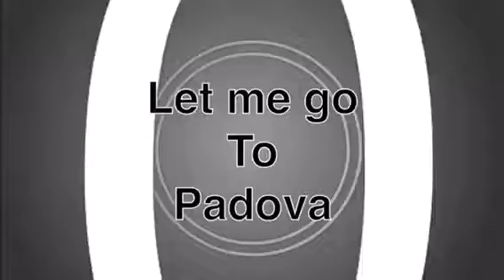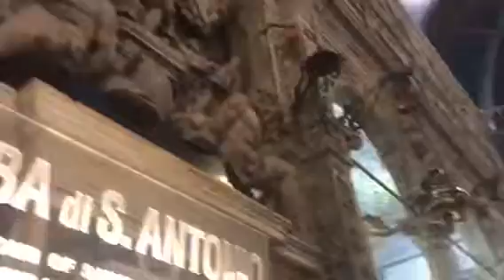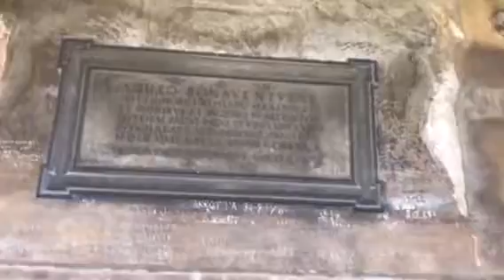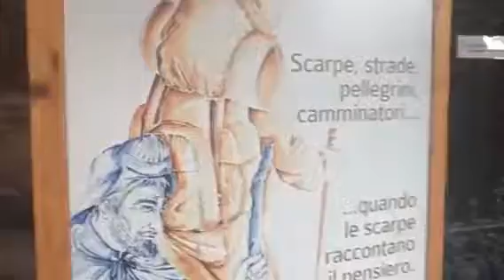Let me go to PADOVA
Conheça a basílica  famosa de Santo Antônio em Padova e a catedral da cidade Nossa Senhora da Justina , e conheça a história da catedral !